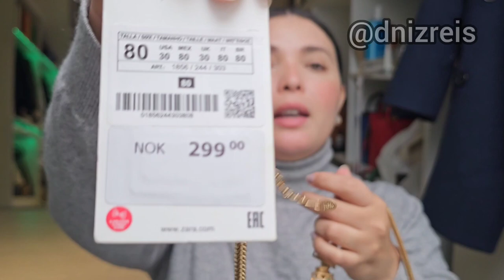FALEI QUE NÃO IA COMPRAR NADA.. Saldos Zara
Oi minha Amorinhas, e o vídeo de hoje é sempre o mais pedido e esperado.
Minhas escolhas no primeiro Saldos da Zara do ano 2023.

Disse que não compraria nada, mas é impossível 😂

É muito importante pro canal crescer

REDE SOCIAL:
Meu Instagram: